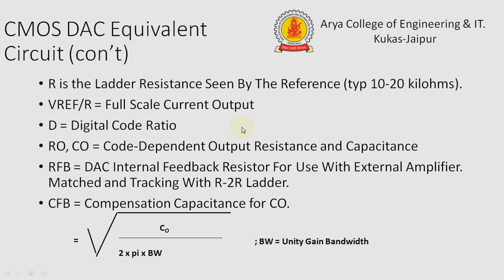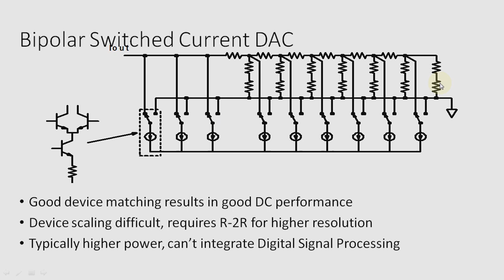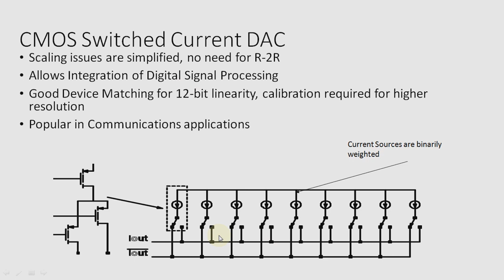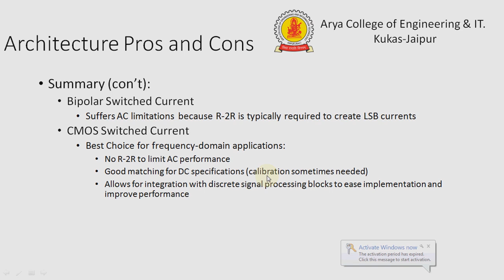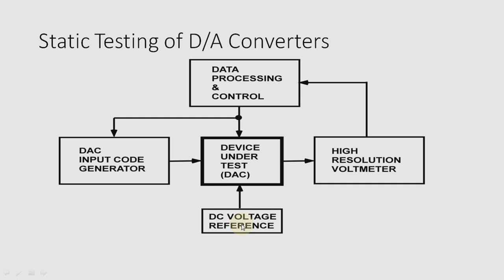D to A Conversion(Lecture 3)- Digital Electronic by Dr. Priyanka Jain | Arya College